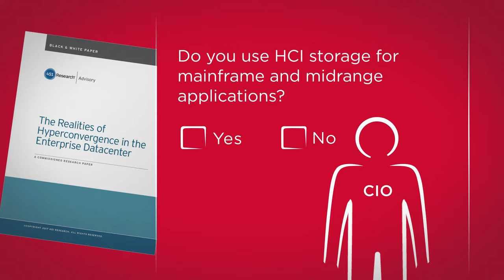Brocade HCL v SAN for Mission-Critical Apps Explainer Video